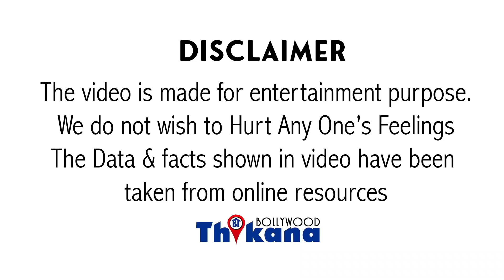Sushant को न्याय दिलाने केलिए 100Cr खर्च करने को तैयार, CBI & Aiims शर्म से मुँह दिखने लायक नहीं रही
Sushant Singh को न्याय दिलाने के लिए 100 Cr खर्च करने को तैयार | CBI & Aiims शर्म से मुँह दिखने लायक नहीं रही